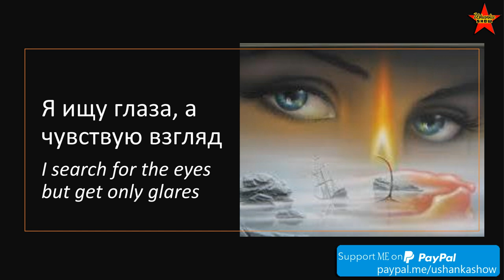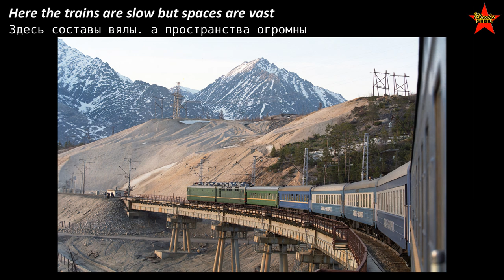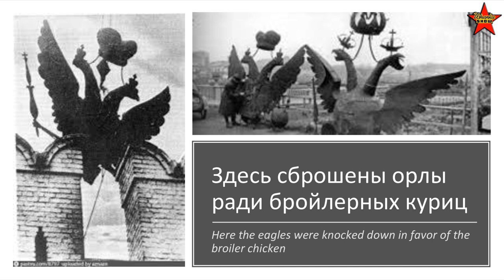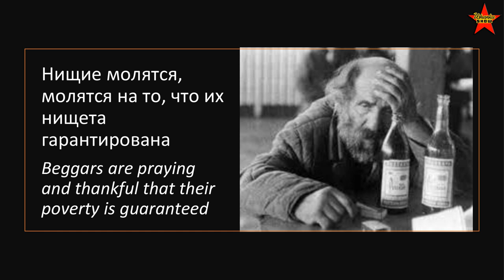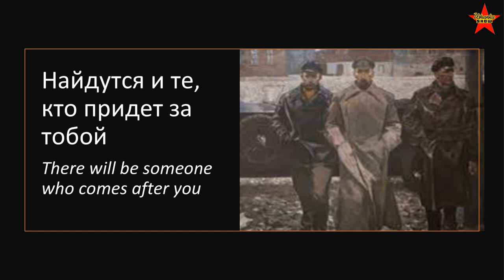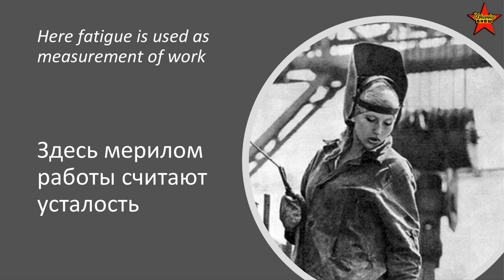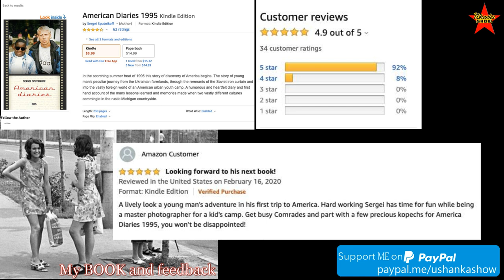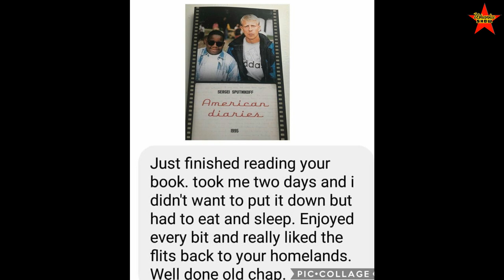The Song That Rocked the Soviet Union back in 1987. Nautilus Pompilius - Chained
Rock music in the Soviet Union. Soviet rock bands. Nautilus Pompilius rock band.